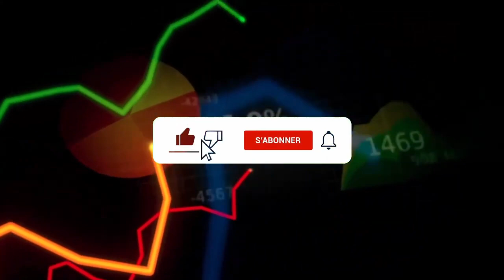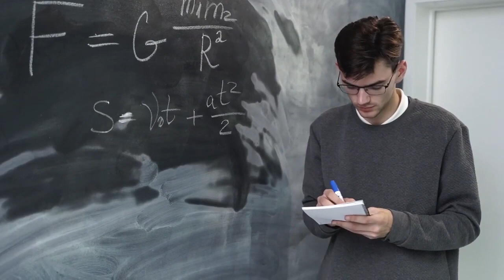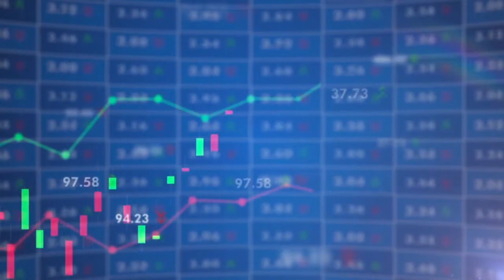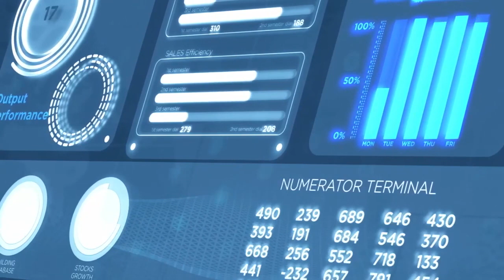De Rien à Tout : L'Épopée Inspirante d'un Entrepreneur Autodidacte vers un Empire Financier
Plongez dans le parcours extraordinaire d'un entrepreneur autodidacte qui a transformé l'adversité en opportunité, gravissant les échelons de la réussite jusqu'à bâtir un empire financier prospère. Une histoire inspirante de persévérance, de créativité et de succès retentissant ! 🚀💼💰